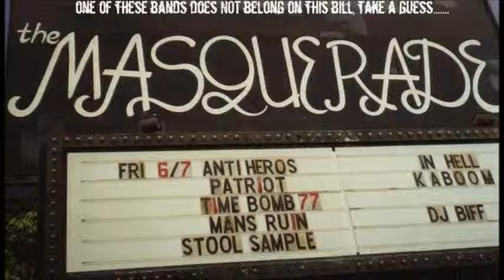Stool Sample - Bisexual Girl (Masterpiece of Shit)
STOOL SAMPLE "Masterpiece of Shit" (Visionary Records) CD
If you're one of those thinking bands shouldn't waste their time singing about real nasty shit such as extreme hardcore sex, hatred, scatology and so on, please skip this review 'cause STOOL SAMPLE from Georgia is one of the bands you would hate. They play mean fucked up hardcore shit always dealing with explicit sexual matters, and to me they're not only funny as hell, but also powerful and mean as barbed wire stretched around your nuts. The music itself is always brilliant sounding and great to bang your heads against the walls listening to, they also cover early BLACK FLAG and this is cool to me since they were some of THE REAL hardcore shit from the '80s... they surely can manage speed alternating with more powerful slowed-down parts for a total of 16 songs that never let you down. This is a great record for true scumfucks, so you have been warned. If you have the guts or you think being PC is the worst thing happened to modern underground music, go and get it!

From Crusher Fanzine 6
STOOL SAMPLE "Masterpiece of Shit" CD
Good god almighty, son, these boys will tear you a new asshole, then shove all their cocks in it until you fuckin die. From start to finis, this CD corrupts. Full tilt shit splattered alcohol vomit party. Song titles like "my dick, your mouth", "we fucking hate you", "courtney's love hole", and "herpes simplex 3". They do a spoof of a Last Resort song "violence in our minds" and steal riffs from AC/DC, Poison, and Pearl Jam, they even include a little stolen "hit me" sample from the princess of pop Britney "would you please get that thing out of my butt" Spears. Fast as humming birds fuck, brutal as a spiked donkey dick shoved up your rubbing alcohol lubricated ass while being given a handjob with sand paper. Yes, it really is that brutal. Music sounds like "Pope on a Rope" era Meatmen style death punk, not unlike Buzzcrusher. Singer sounds like a cross between Tesco Vee and PP Urino. These sick demented scum fucks are right on time and ready to harm you in every way possible. Get with it, people, you need to hear this for yourselves.

From Hitlist 17
STOOL SAMPLE is definitely not for the weak, closed minded politically correct whiner. Song titles like "my dick your mouth", "we fuckin hate you", courtney's love hole" and "bisexual girl" will either kick your ass or send your lame cry baby self whimpering off to the PC police.